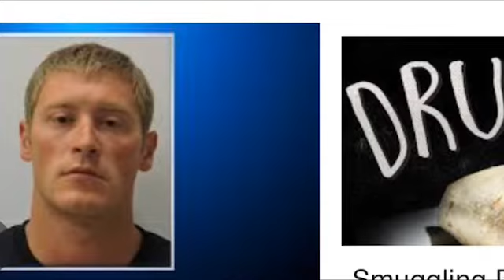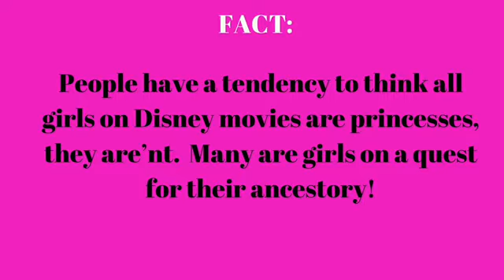CRAZY WACKY STRANGE NEWS!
Hi Lovies! This is yet another episode of Carol’s Daily Sauce wacky, crazy, and strange news! 🤷🏽‍♀️Sit back and relax as you feast upon some of the stupidest, strangest news headlines! Many of these stories don’t make it to the news stations because FOLKS GOT BIGGER FISH TO FRY! But rest assure I got ya! This mess is RIDICULOUS but somebody gotta report it! Enjoy 😉 & God Bless you 🙏🏽♥️🙏🏽.